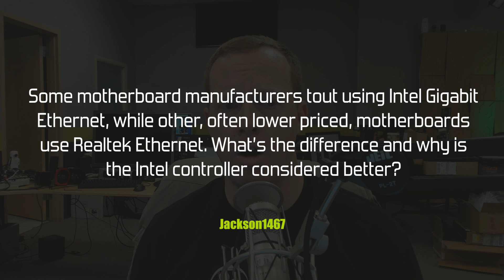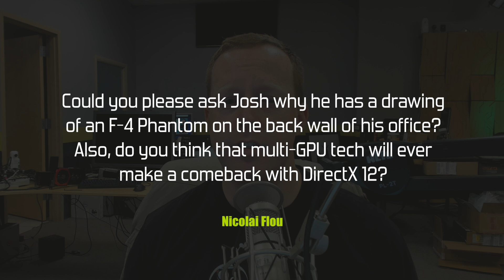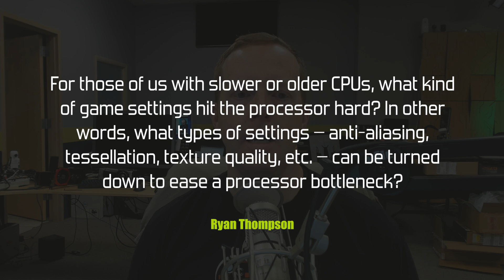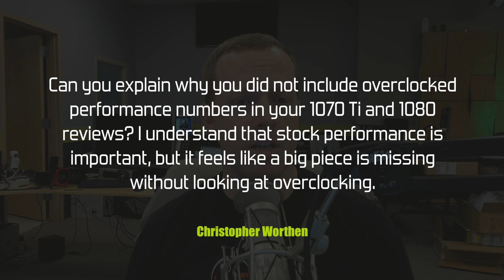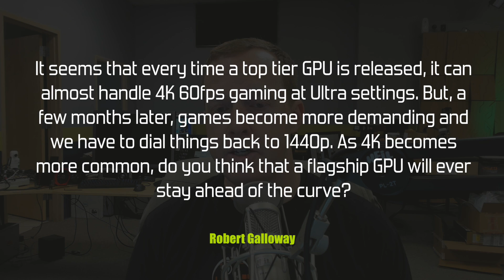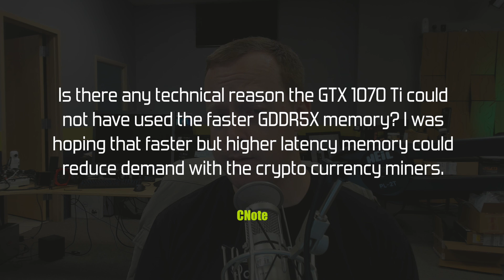PCPer Mailbag #18 - 11/17/2017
On today's show:

00:28 - Intel vs. Realtek Ethernet
01:38 - Josh's F-4 Phantom artwork and DirectX12 multi-GPU?
02:59 - Under-volting locked Intel CPUs?
04:45 - Graphics settings that are CPU-bound?
07:20 - Overclocking results in 1070 Ti review?
10:05 - True "4K-capable" GPUs?
12:20 - Discrete GPUs from Intel?
15:00 - What's up with AMD Eyefinity?
16:59 - Why no GDDR5X on 1070 Ti?